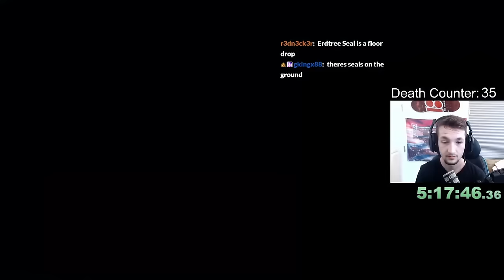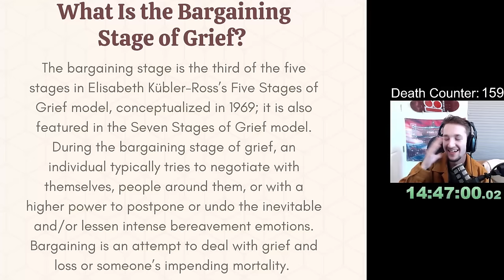Elden Ring but I Can Only Use Ground Loot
I tried to beat every Remembrance Boss in Elden Ring using only items I could find on the ground. come see the runs live!